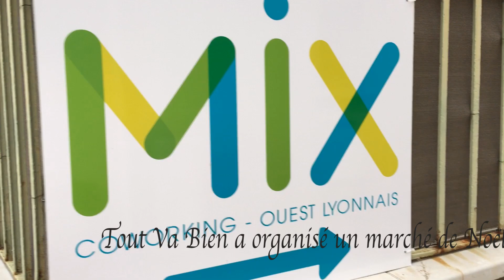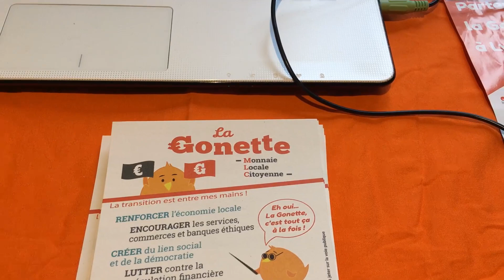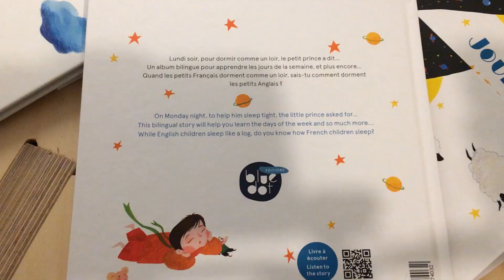Marché de Noël des solutions durables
TVB organisait le 2 décembre dernier un marché de Noël des solutions durables au Mix Coworking de Tassin.

L'occasion de penser autrement les fêtes et de trouver des cadeaux éco-responsables et plein de sens.

Retrouvez la présentation de certaines des initiatives présentes.

Prise de vue et montage : Christian Desay